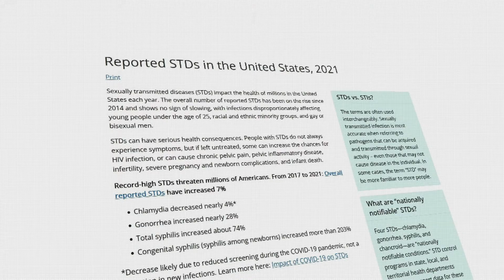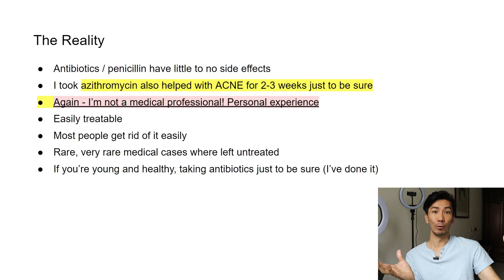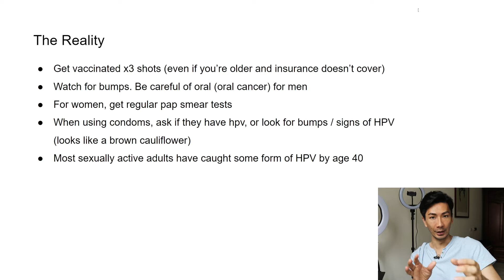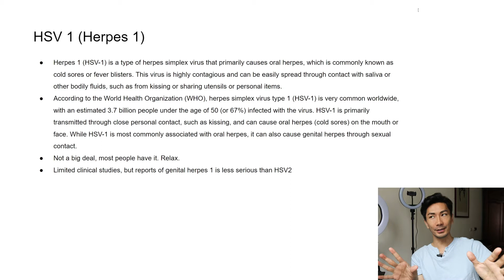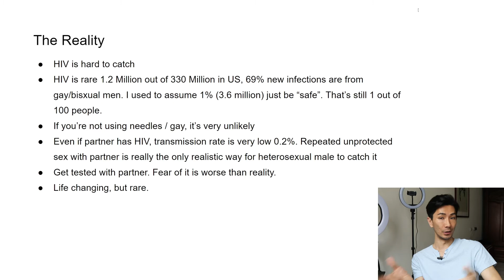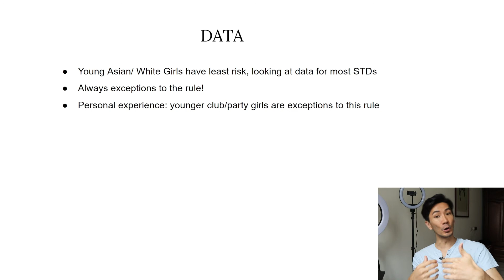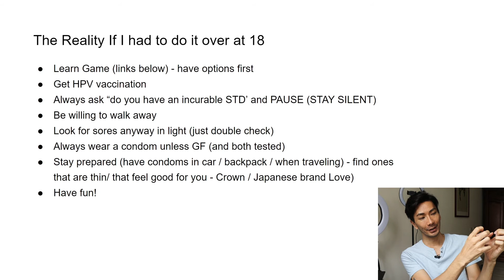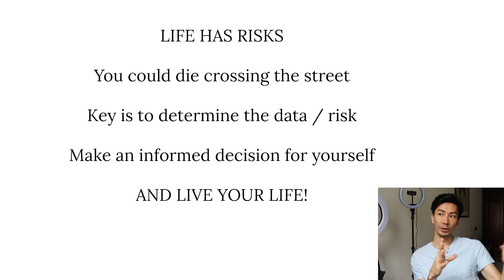Your Real STD Risks Explained By Dating Coach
So… what do you need help with?

1. "I want to know what to say to attract women"

2. "I'm bad at texting"

3. "I want to look more attractive"
Send me your Style Attraction Hacks:

4. "I'm an Asian guy who wants a dating advantage"
Send Me Your 2 Attraction Hacks For Asian Men:

5. "I want a Clarity Call with you"

Sections:
0:00 - The STD Scare
0:32 - Disclaimer
1:08 - The curable STDs
3:40 - Hep A, B and C
4:35 - HPV
8:54 - Herpes HSV1
9:34 - Herpes HSV2
10:36 - The reality of herpes
12:10 - The big one
13:50 - The transmission rates
15:54 - STD by race
16:47 - Stories and Case Studies
17:55 - Best Condom for feels IMHO
18:35 -  Player guy in 20s
19:11 - Guy in 30s for safety
19:37 - Guy 3 College Guy
19:57 - Advice for young guys
23:03 - Life has risks
23:28 - enjoy and be safe